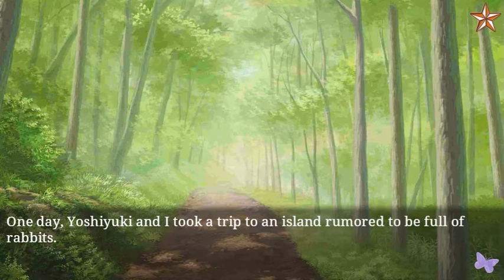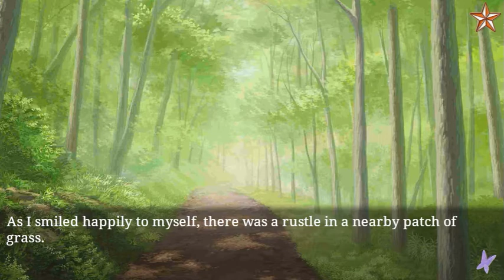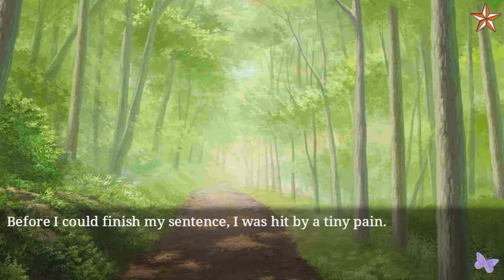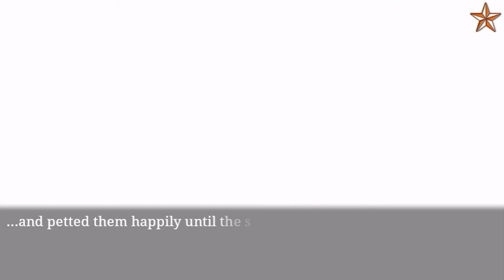Ninja Shadow Yoshiyuki - Our Fluffy Friends